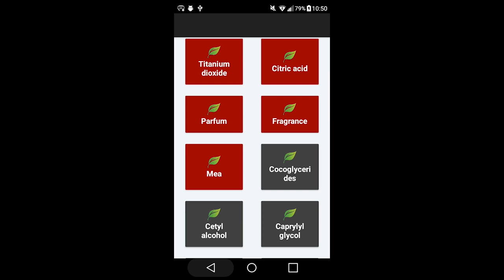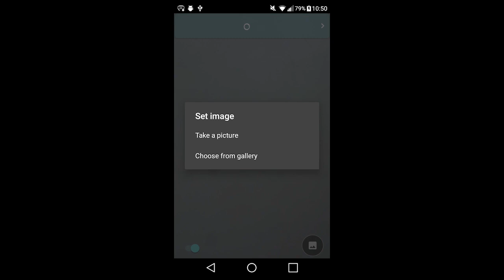Ingredient Analysis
Ingredient Analysis - check before you buy

Ingredient analysis is a mobile application, through which the user can find and analyse ingredients in the cosmetic products. Stay healthy and be aware of the toxins or allergens in your products.